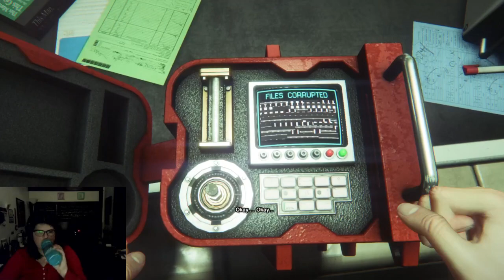Alien Isolation Episode 3 October 2022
Alien Isolation Episode 3 October 26, 2022